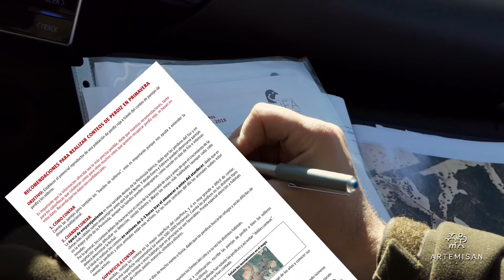TUTORIAL ARTEMISAN. Consejos para los conteos de perdiz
La Fundación Artemisan te ofrece algunos consejos sobre cómo puedes realizar los conteos de perdices en tu coto.